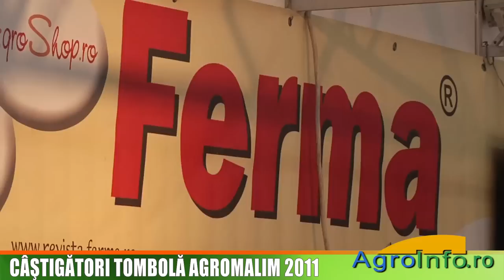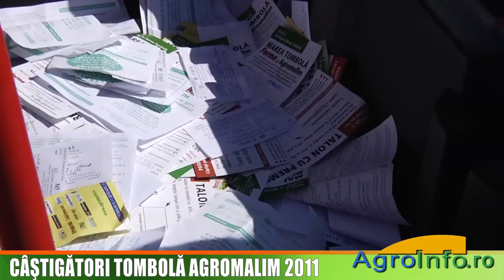Tombola Agromalim 2011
Revista Ferma a organizat si in acest an la Agromalim, Tombola Zilnica la care cateva sute dintre cei mai norocosi vizitatori ai targului au castigat premii pe loc. In ultima zi a targului a avut loc Marea Tombola organizata de Ferma Media Grup si Agromalim